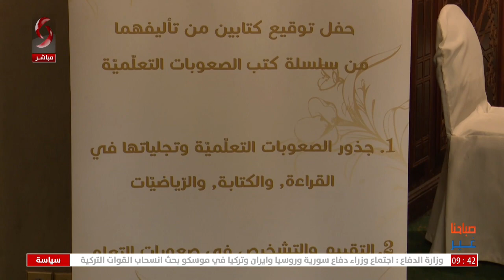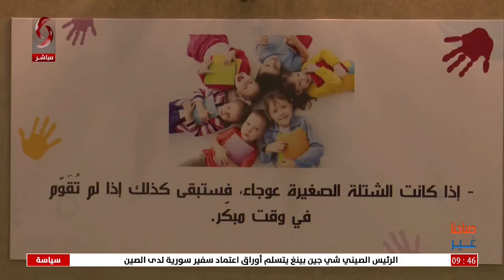دمشق- توقيع كتابين من سلسة الصعوبات التعلمية